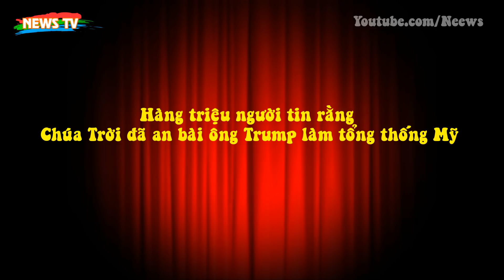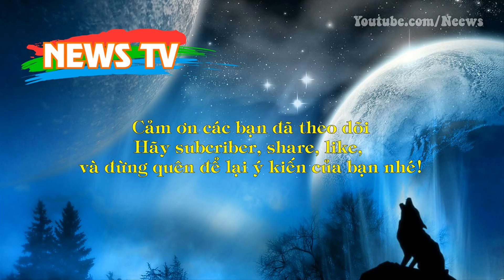Hàng triệu người tin rằng Chúa Trời đã an bài ông Trump làm tổng thống Mỹ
[News TV] - Nhà truyền giáo Robert Jeffress từng nói rằng: “Có hàng triệu người Mỹ tin rằng cuộc bầu cử của Tổng thống Trump chính là ân huệ từ Thiên Chúa – có lẽ đây là cơ hội cuối cùng của chúng ta để làm nước Mỹ vĩ đại trở lại”.